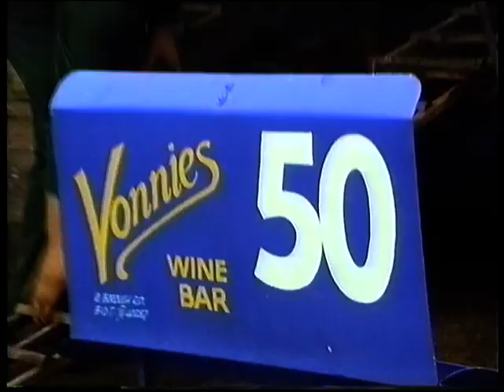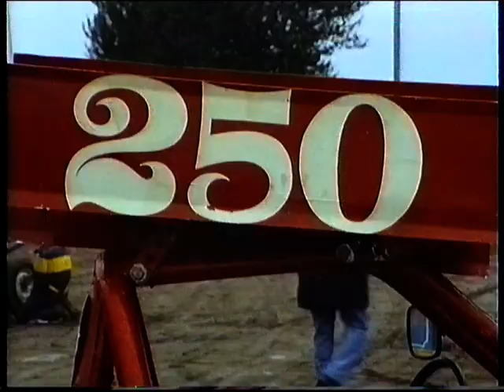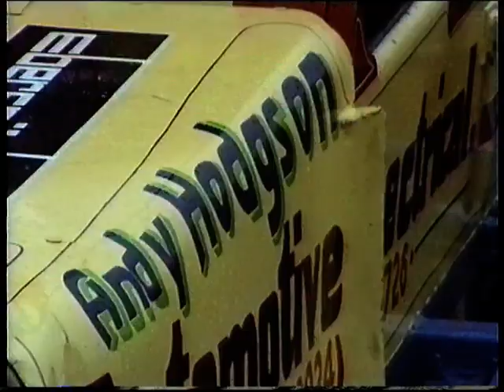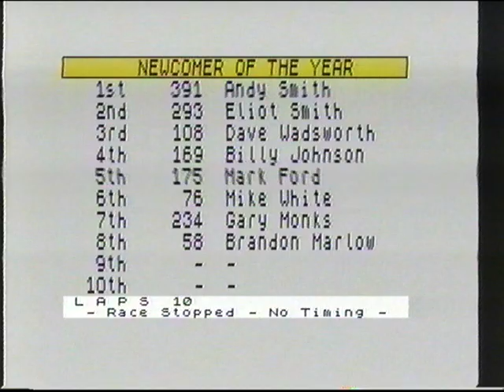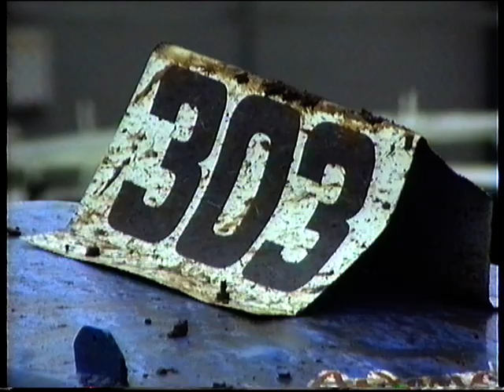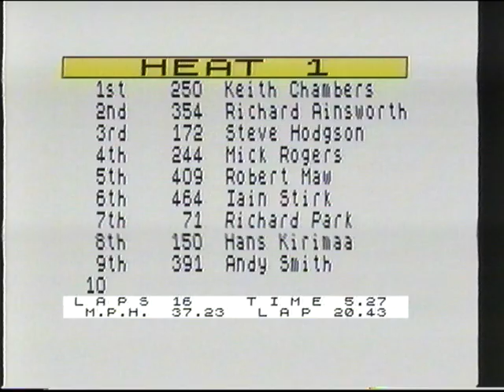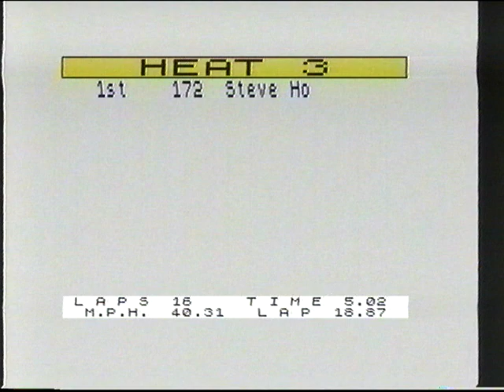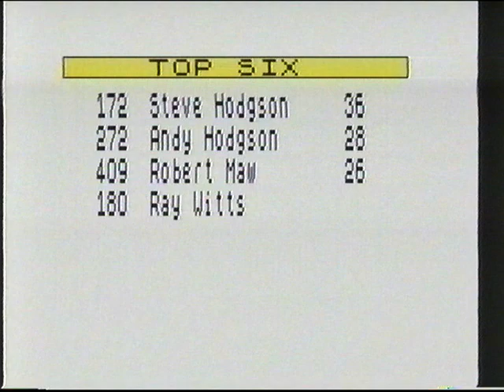Hotstox Scunthorpe 1990 07 07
Hotstox Scunthorpe 1990 July 7th